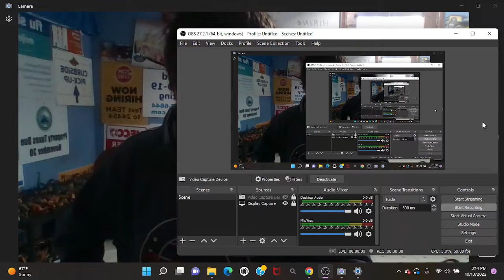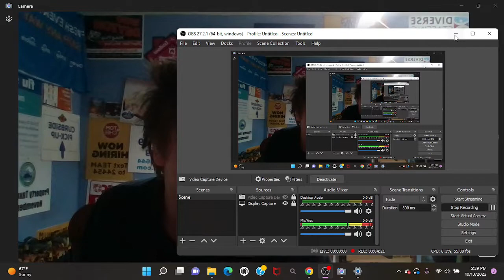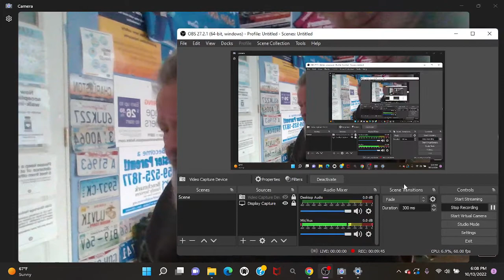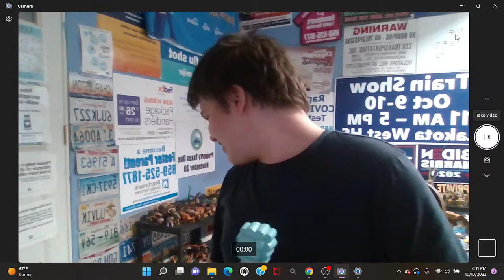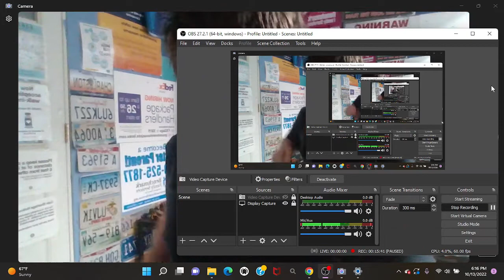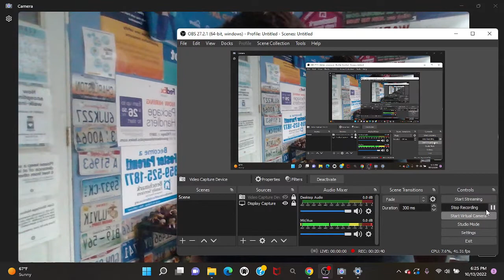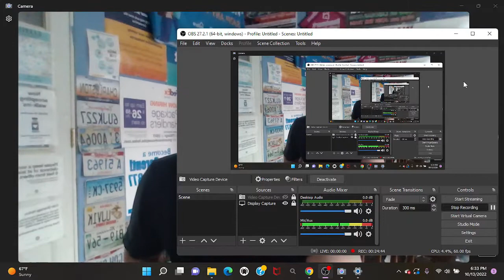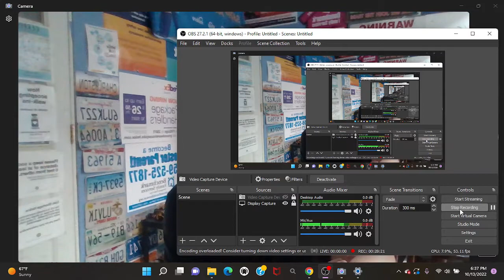angry bank of america scammers 10/13/22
sorry about the missing audio skip to 1:17